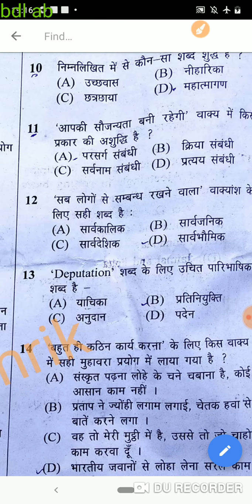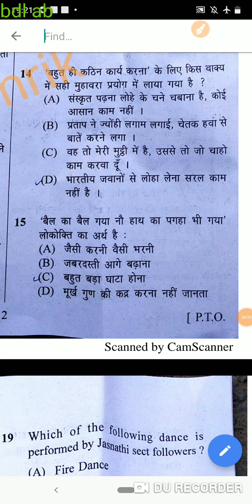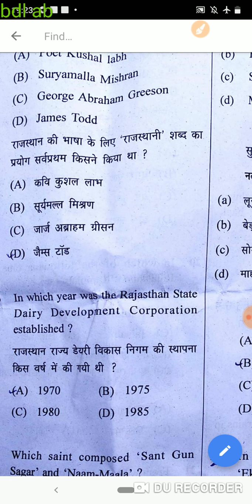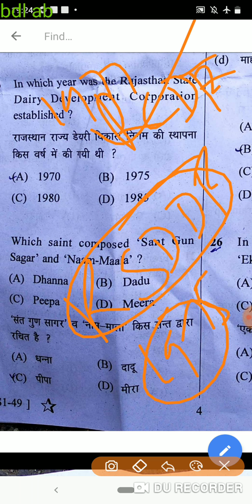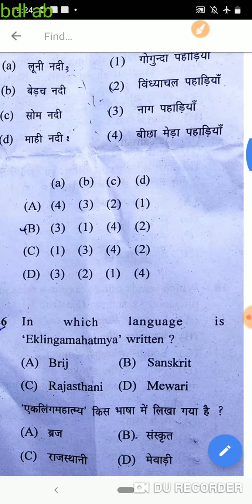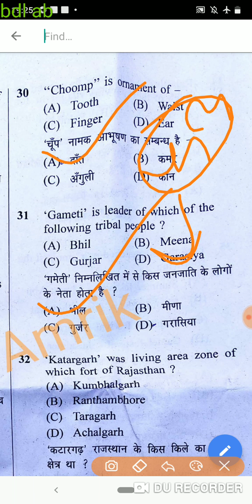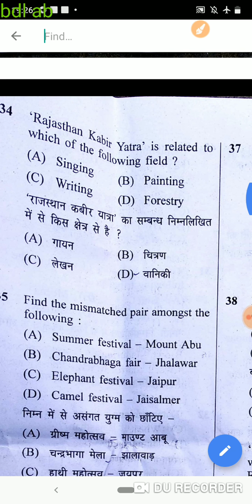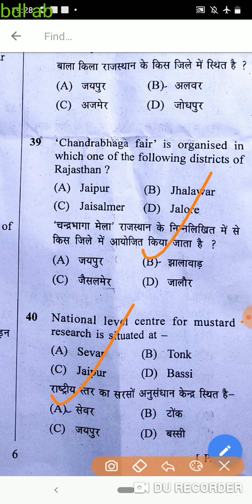कृषि पर्यवेक्षक परीक्षा 2019 ऑथेंटिक आंसर की कौन-कौन से क्वेश्चन डिलीट होंगे